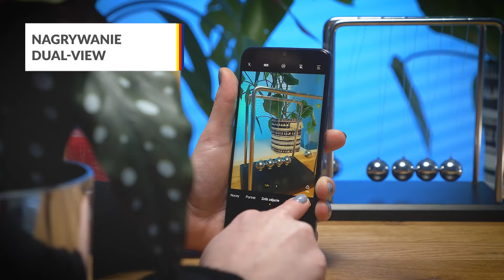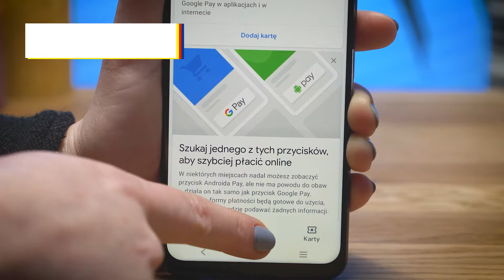Smartfon vivo Y76 5G – dane techniczne – RTV EURO AGD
Posiada ekran 6,58 cala LCD FHD+ o kinowych proporcjach.
Aparat 50 Mpix dostosowuje się do jasnych i ciemnych scen. Funkcja stabilizacji zapewni stabilne nagrania z ręki.
Smartfon posiada technologię, która pozwala na rozszerzenie pamięci RAM, zapewniając łącznie aż 12 GB pamięci operacyjnej. vivo Y76 5G ma pojemną baterię, którą możesz szybko naładować. Korzystaj z szybkiego internetu poza domem dzięki sieci 5G.

Nie wiesz jaki produkt wybrać? Pomożemy Ci!